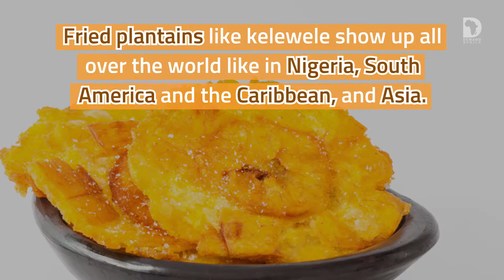Kelewele, Ghanaian Fried Plantains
These are the 12 Basic Ingredients In Most African Dishes

Demand Africa is streaming TV, movies, and entertainment designed for you!